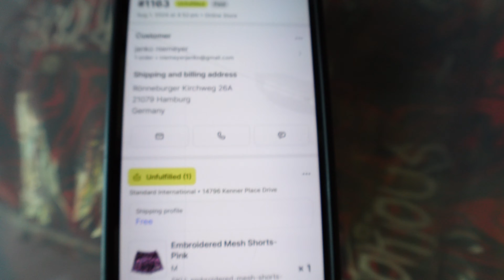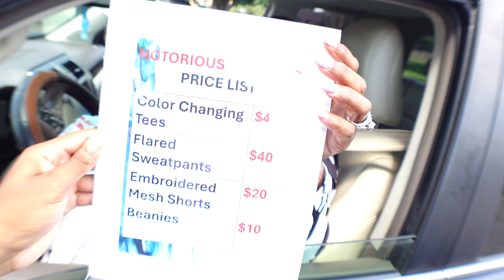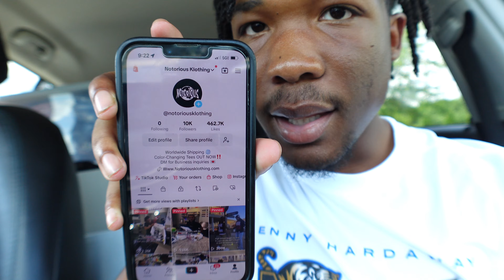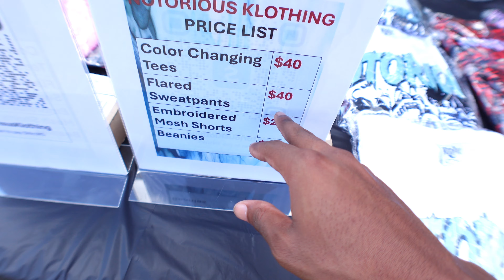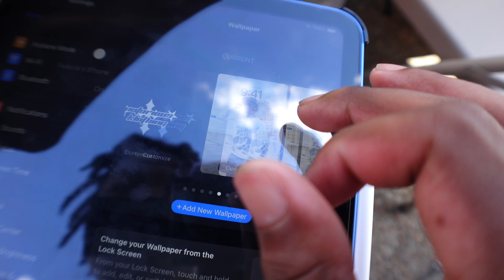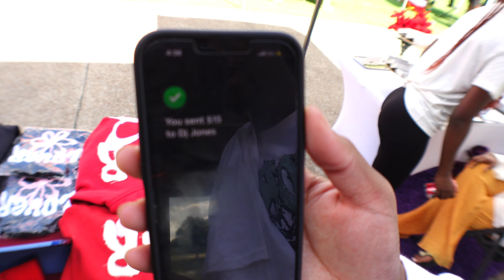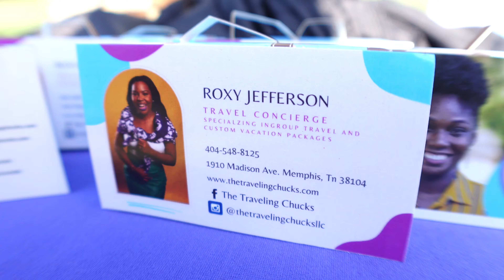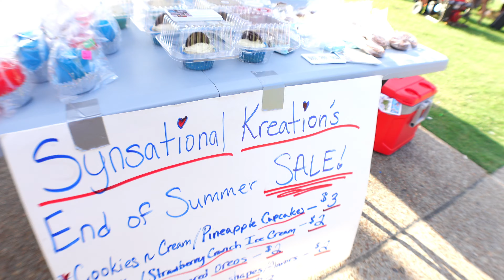Sold Out Pop-Up⁉️🤯...Day In the Life of a 5 Figure Clothing Brand Owner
I truly appreciate each and every one of you for tuning in❤️. This was my last pop-up shop in my city (Memphis, TN) before I head to college. Had a great time and networked, shopped, and talked with other brands and business owners. Truly blessed to be where I am✝️. Our Color-Changing Tees are still available on our website and TikTok shop and will ship out the next day.